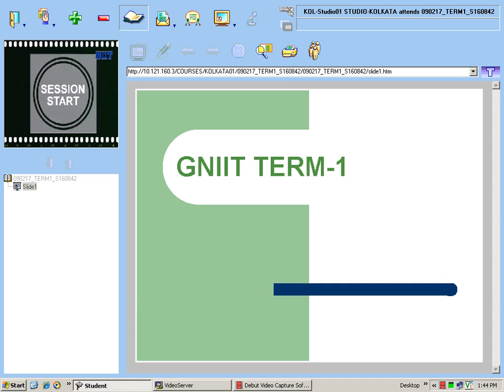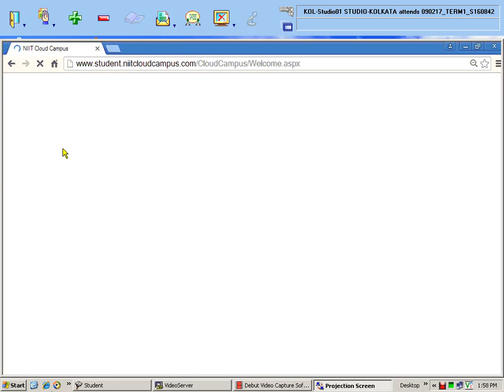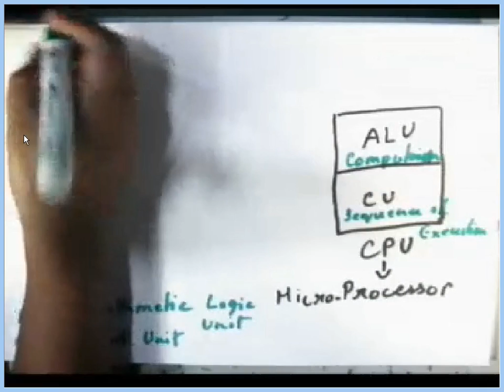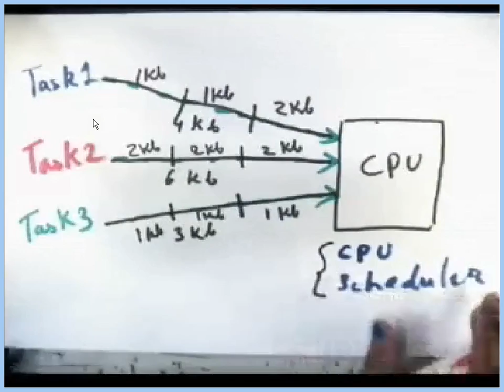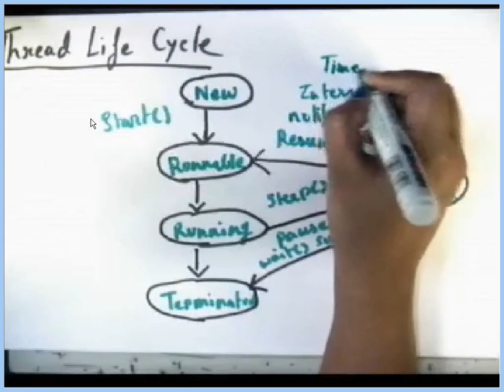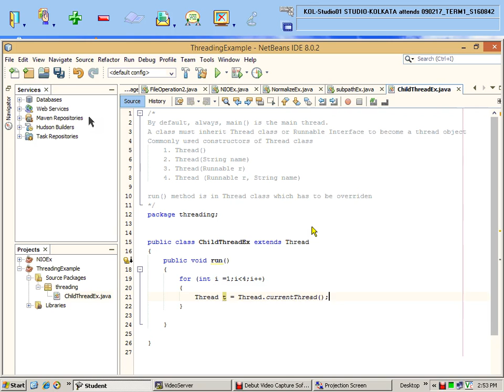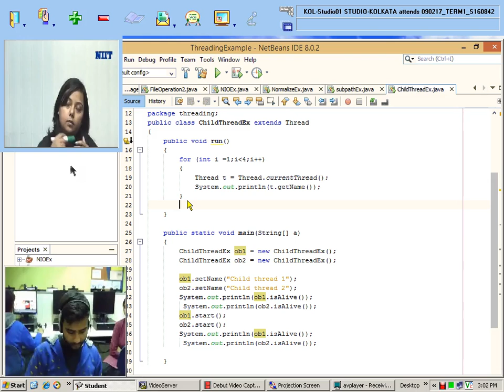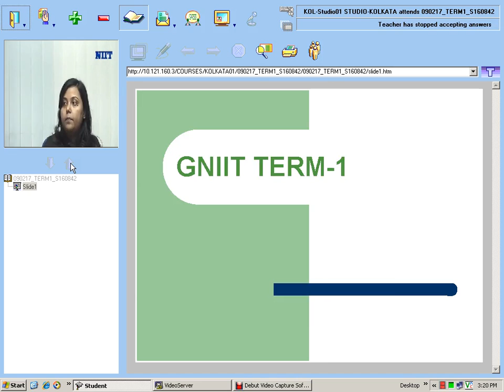090217 TERM1 S160842